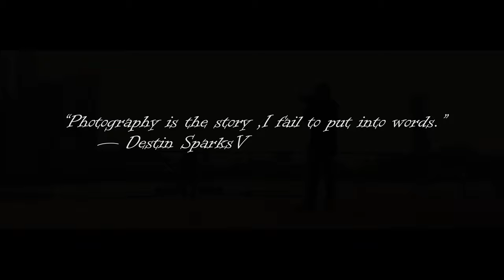The Walking Man -Cinematic VLOG - Dji Osmo Pocket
The Walking Man .
Shot Using Dji Osmo Pocket, Singapore Sunset.